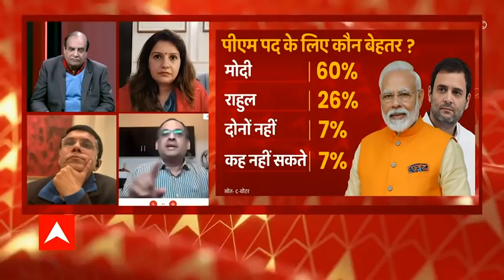PM Modi की लोकप्रियता के सवाल पर तिलमिलाए कांग्रेस प्रवक्ता Pawan Khera | Desh Ka Mood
प्रधानमंत्री नरेंद्र मोदी के काम से कितने संतुष्ट हैं ? सर्वे में इस सवाल पर 71 फीसदी लोगों ने कहा कि वो पीएम मोदी के कामकाज से खुश हैं. जबकि 26 फीसदी लोगों ने कहा कि वो नाखुश हैं और 3 फीसदी लोगों ने कहा कि वो कह नहीं सकते.